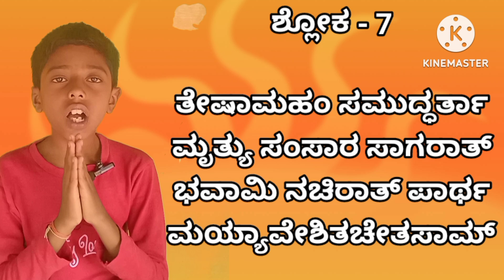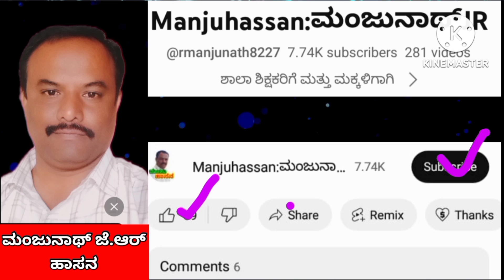ಶ್ರೀ ಭಗವದ್ಗೀತೆ ವಾಚನ | ಅಧ್ಯಾಯ 12 | ಶ್ಲೋಕಗಳು 01 ರಿಂದ 08 | Bhagavdgeete 12.